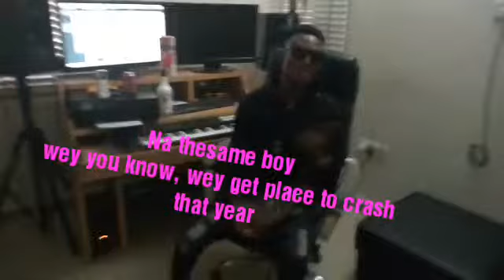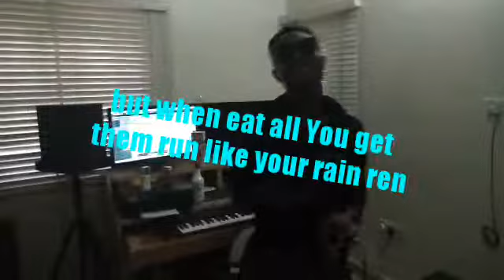LANO ROY MASTER 🔑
Award winning artists Lano Roy with a message to the people